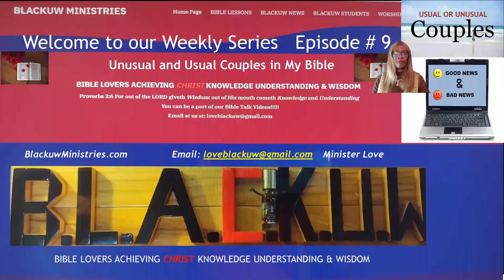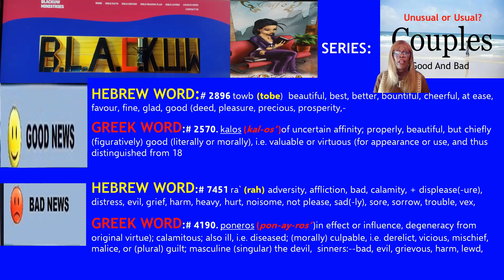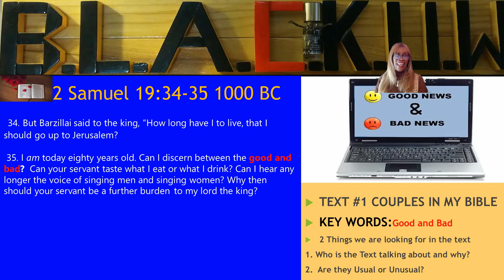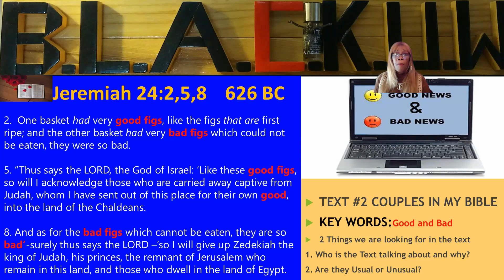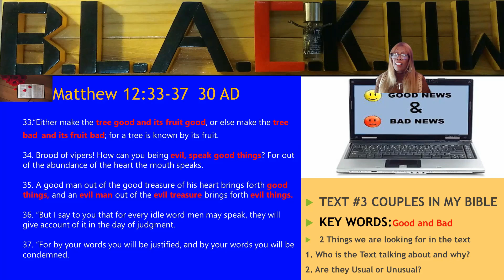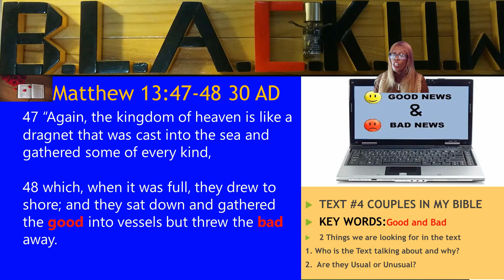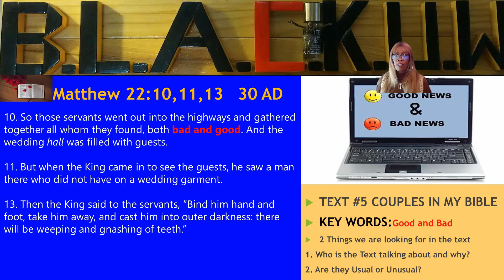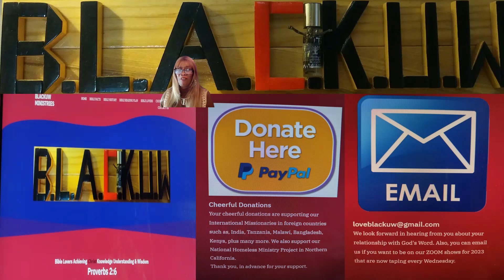Is This Couple Usual or Unusual? Episode#9 GOOD AND BAD w/ Carol (Teacher's Version)